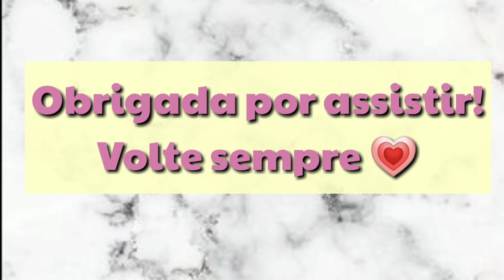Sombras Líquidas Abelha Rainha ✨